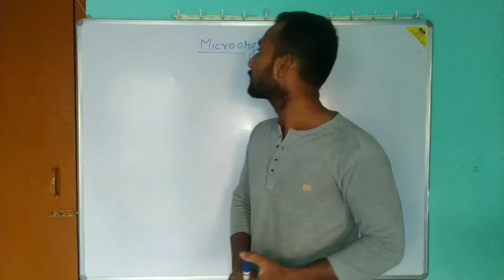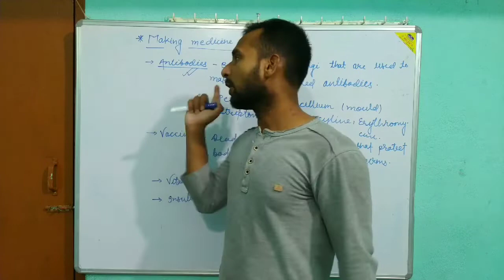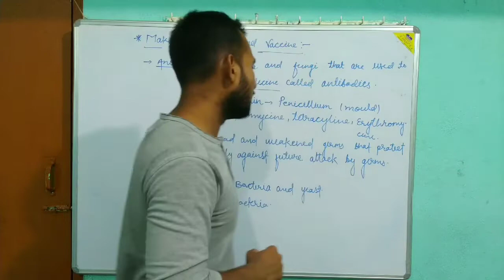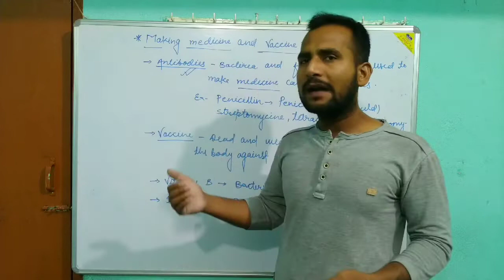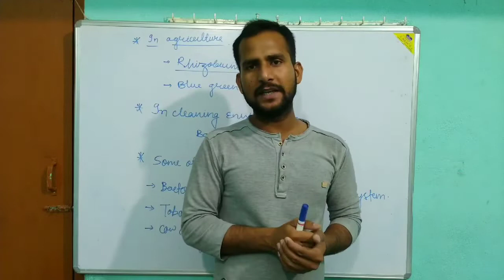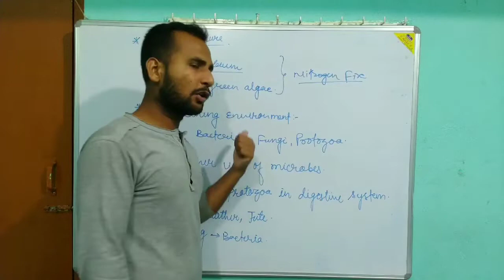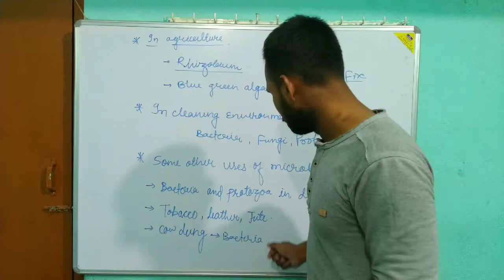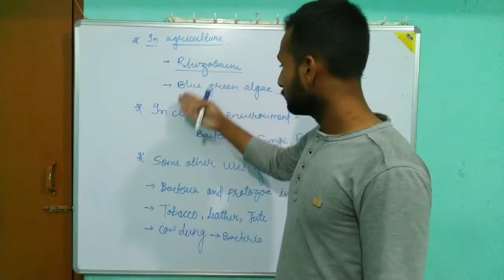USEFULNESS OF MICROBES | MICROORGANISMS | PART -4 | KABIR SIR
1. Uses of microbes in medicine.
2. Usefulness of microbes in agriculture.
3. Usefulness of microbes in environment cleaning.
4. Role of microbes in digestion.
5. Some other uses.